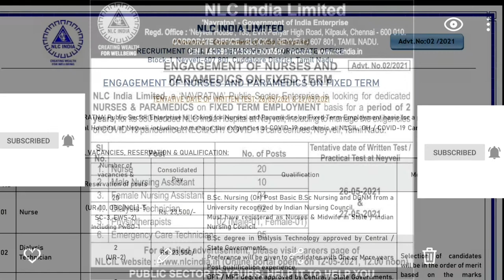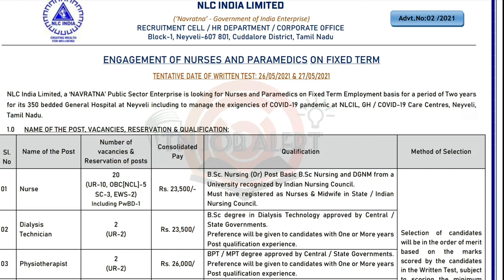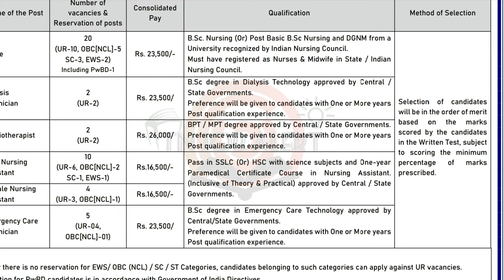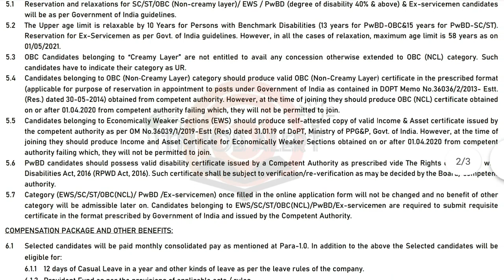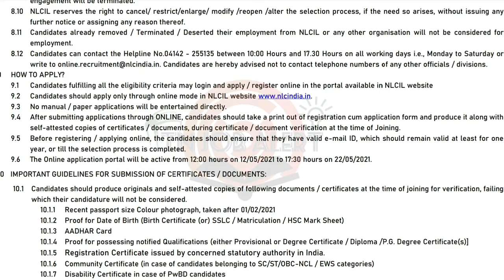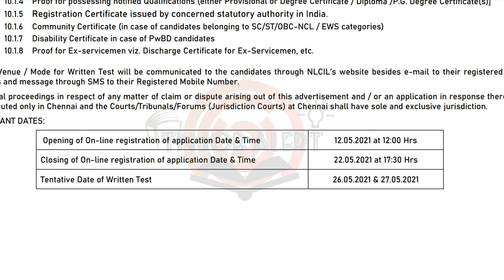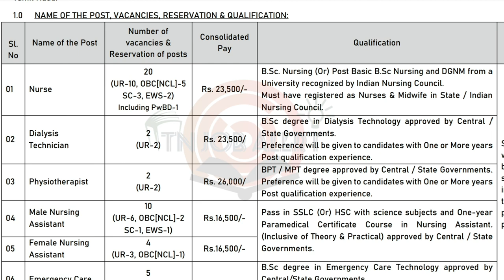💥NLC India Limited உடனடி வேலைவாய்ப்பு💥 I 💯Urgent Requirement I 👨‍⚕️👩‍⚕️Medical Vacancies 💫I